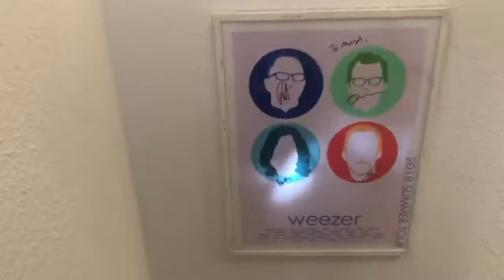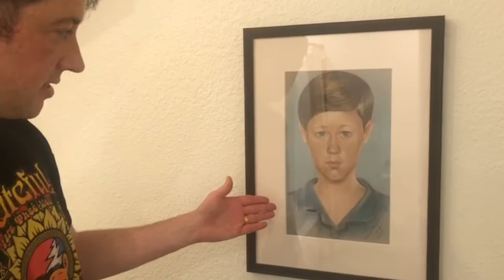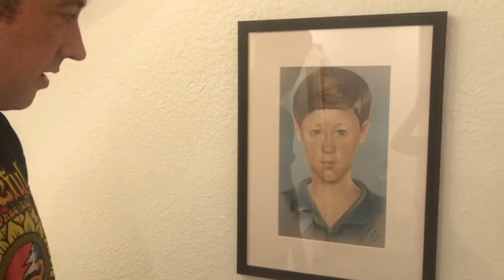Homecoming: At Home With Matthew "Murph" Murphy (The Wombats, Love Fame Tragedy) | Ticketmaster UK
This year having already unveiled Love Fame Tragedy’s 'Five Songs To Briefly Fill The Void' and the recent 'Live From SIR, Hollywood, 2019', The Wombats’ frontman Murph takes fans inside his Los Angeles home.